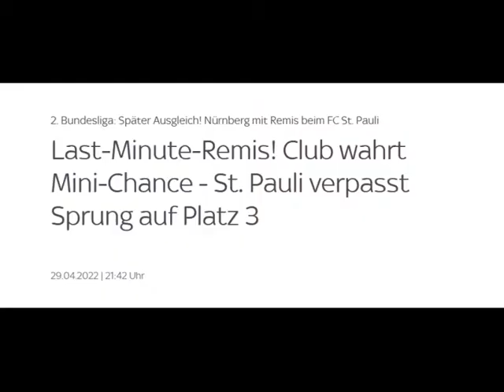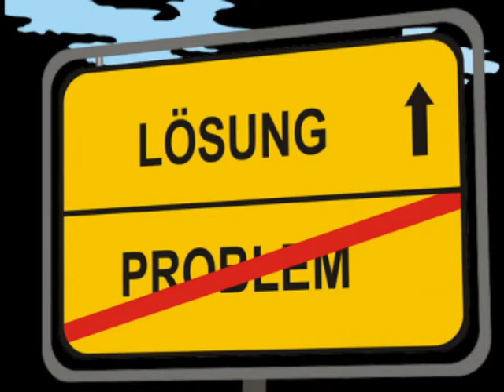FC St. Pauli - Rückrunde (Misswirtschaft-Remix)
Spätestens nach der nächsten Hiobsbotschaft (Corona) dürfte der Drops wohl gelutscht sein. Trotz der wackeligen Rückrunde können die Boys in Brown stolz auf die Saison sein. Die sechsjährige MC Anna hat für das anstehende Spiel auf Schalke wieder ein Lied aufgenommen. Dabei haben wir den Prollhead-Hit "Misswirtschaft" ein wenig umgedichtet. Viel Spaß.